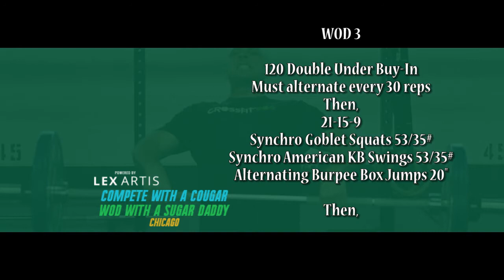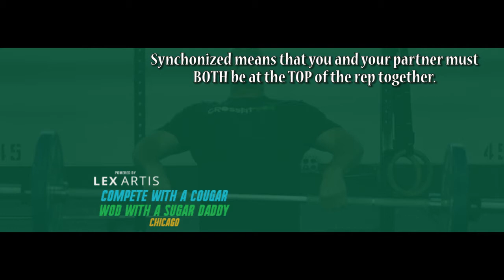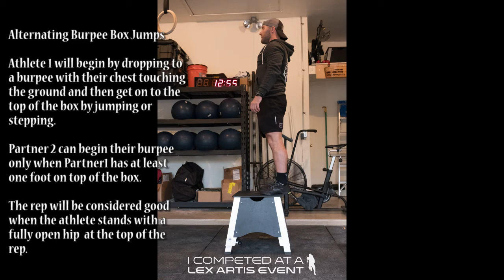Cougars Sugar Daddies Chicago WOD 3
WOD

14min to Complete

120 Double Unders - BUY IN (must be broken into alternating sets of 30reps)
Then,
21-15-9
Synchronized Goblet Squats 53/35#
Synchronized American Kettle Bell Swings 53/35#
Alternating Partner Burpee Box Jumps 20” (each athlete will do 21,15,& 9, this means totals 42,30,18)

Then,

“Karen”
150 Wall Balls
*One person working at a time

Score #1 - Time to complete Part 1
Score #2 - Time to complete “Karen”

At the call of 3-2-1-Go, both partners will begin working on the chipper together, one partner working at a time. Prior to the start of the workout, you must declare to your judge whether you will be doing double unders or single unders. Once the workout starts, you MAY NOT change.  One partner is allowed to to doubles and the other is allowed to do singles, you just CANNOT change rep type on the fly.  Your judge will ONLY count what you declared.  I.e. I can do 30 doubles, my partner does 60 singles, then I do 30 doubles, then my partner does 60 singles.  That is NOT considered “scaled”.

There is a 120 Double Under buy in, that MUST be split into 4 sets of 30 reps. If you are choosing to do Single Unders, it would be sets of 60 Single Unders. You and your partner must alternate after each set of 30(60) reps, but only one person may be working at a time. Once the jump rope movements are complete, you will then begin working through the 21-15-9 Triplet.

You will start with 21 Synchronized Goblet Squats. The Kettlebell will start by being held under the chin and the rep will be considered a good synchronized rep when both athletes are at the top of the squat together. Once 21 squats are done, you will then do 21 synchronized American Kettle Bell Swings. The rep will be considered good if both kettlebells reach the peak of the swing together. Once 21 Swings have been completed you will then move on to the Alternating burpee box jumps.  Teams will ONLY have one box.  The reps will go like this: I drop to the ground, come to my feet, and jump (or step up on) on the box.  As soon as I have a foot on the box, my partner can drop to the ground.  EVEN if I haven’t stood ALL the way up on the box yet to complete my rep, my partner can start his/her burpee.  EACH partner will do 21 reps, meaning a total of 42 reps will be done (alternating each rep).  And, then 30 on the 15’s, and 18 reps on the 9’s.  EVERYONE will be using 20” and teams will ONLY have a single box between them.

You will then do 15 of each movement and then 9 of each.

At the conclusion of the Triplet, both partners will move to their wall ball station where they will use the remainder of their time to try and complete “Karen” which is 150 wall balls 20/14. Only ONE partner may be working at a time.  Your “Karen” time begins at the time you finish the triplet.  (it doesn’t matter what time on the clock you actually pick up the wallball to do your first rep).  Exact wall ball height will depend on each gym (Maven, CF Freedom, or PCFLT), but EVERYONE at YOUR event will be throwing to the same target height.  If I were practicing, I would be throwing everything to a 10ft target, whether I was male or female.  If you end up throwing to a 9ft target, it’s only easier).

This workout has a 14min time cap.